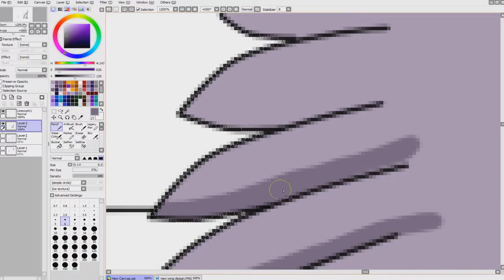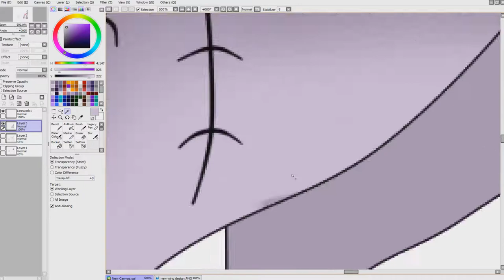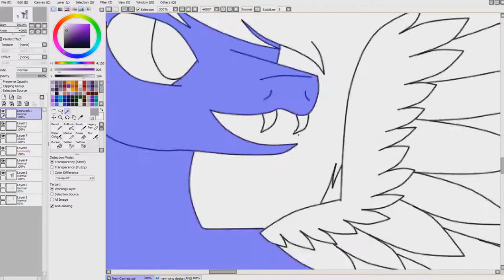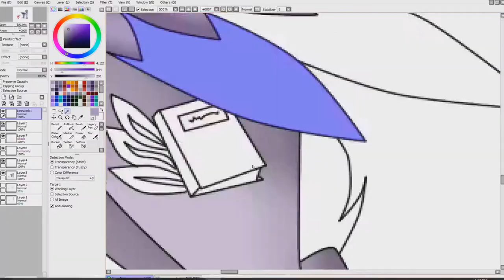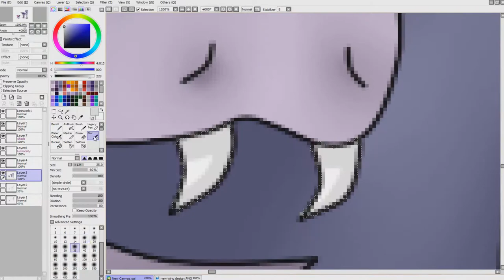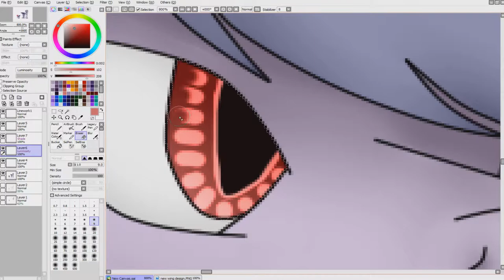Age Difference :OC MLP SpeedPaint: